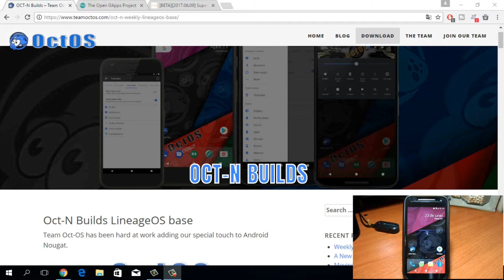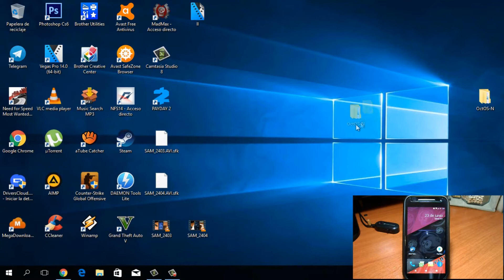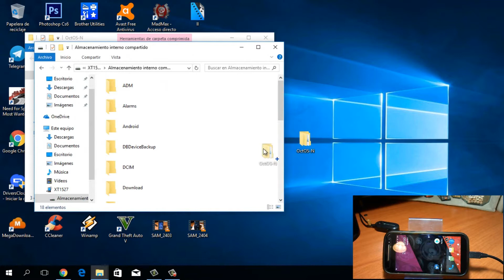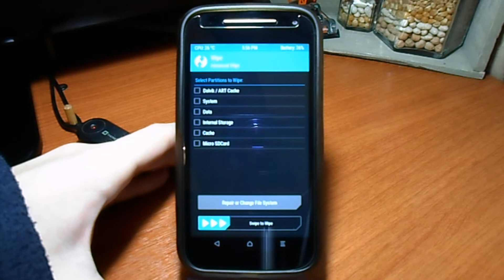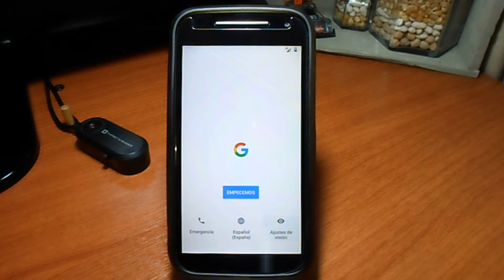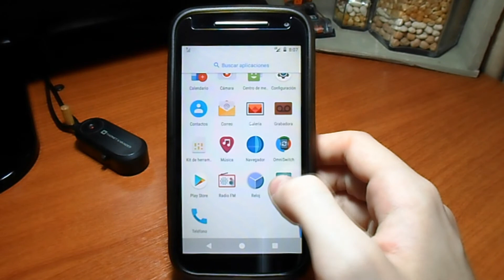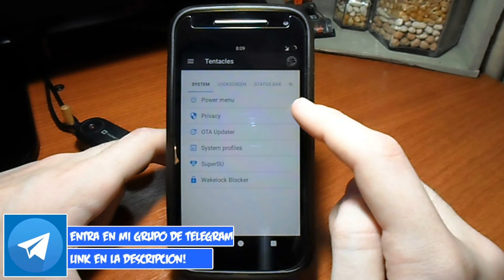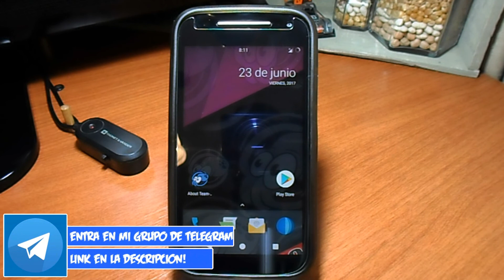Descarga,instalación y revisado Rom OctOS Nougat Moto E2 Surnia/G/X/Z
Muy buenas cuspides, hoy les traigo esta maravillosa Rom, la OctOS Nougat, que complementa el desempeño tanto en batería como en rendimiento con su opción de seguridad integrada en su sistema para bloquear aplicaciones, espero la disfruten y les sirva este vídeo, continuación todos los links: